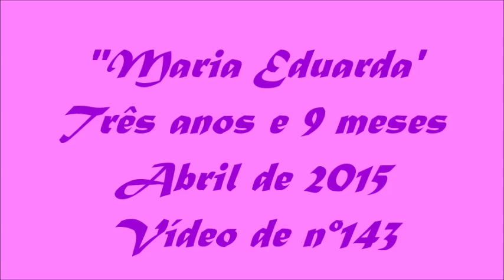Maria Eduarda;vídeo de nº143 De Janeiro a Janeiro Nando R e Roberta C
Duda o milagre da vida